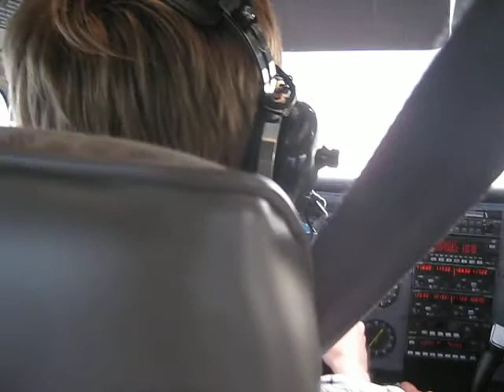In flight 2